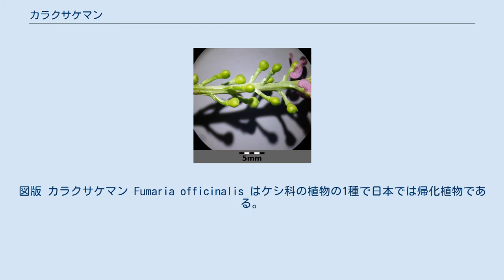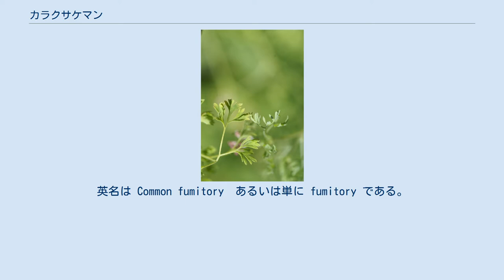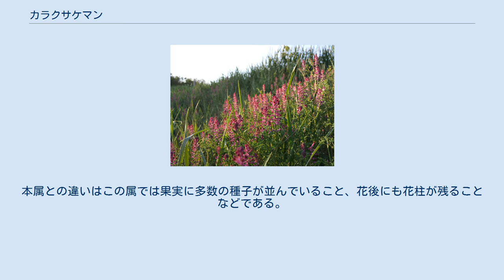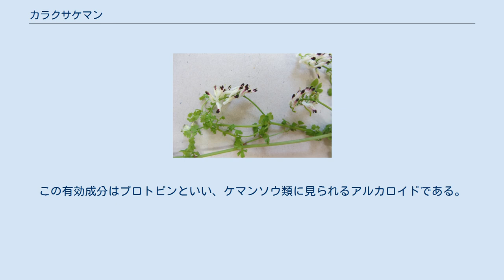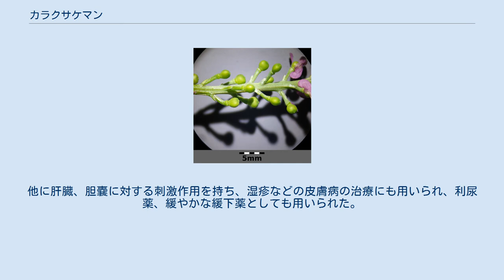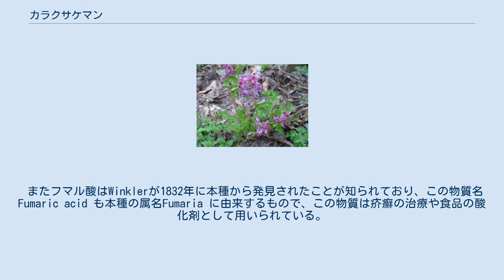カラクサケマン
図版 カラクサケマン Fumaria officinalis はケシ科の植物の1種で日本では帰化植物である。
ムラサキケマンに似た花を付けるがずっと小型で、よく枝分かれして広がる。
薬草としても知られている。
 1年生、あるいは2年生の草本で、全体に柔らかい。
茎や葉は全体に白みがかった緑色をしている。
草丈は20-35cmほどになり、また全体に毛がない。
ただし茎はよく伸びると20-90cmにもなり、その繊細で柔らかい茎は他の草と絡まり合って生長する。
茎は太くて稜があり、基部から先端まであちこちで盛んに枝を出す。
葉は3回羽状複葉で、裂片は狭披針形から線形で、さらに浅く、あるいは深く裂ける。
最終裂片の幅は1-2mmほど。
 花期は春から夏にかけてで、分枝した枝先に多数の花を付ける総状花序を作る。
1つの花序で花数は10-30個ほど。
個々の花は小さな蕾の時期には上を向いているが、開花の頃には花柄が曲がって横向きになる。
萼片は2枚で楕円形。
長さは1.5-2mmで少数の深い歯があり、下から花弁を支えるようについている。
花弁は4枚、部分的に互いに合着して筒状になり、先端部がわずかに開く。
上側の花弁の基部は膨らんで袋状の距を作っている。
他の花弁もこの弁とほぼ同じ長さを持ち、全体で左右相称な形となる。
花の長さは距を含めて8mmほど。
花弁は淡紅色から紅紫色で、先端部がやや色濃くなる。
おしべは6本あるが、それぞれ3本ずつ花糸の部分が合着しているために、見た目では雄しべは2本で、それぞれの先端に葯が3つある、という風に見える。
めしべは1個で、子房は楕円形をしており、その先端から細い花柱が出て、先端はＴ字型の柱頭となっている。
柱頭は紫紅色になっており、小さな花弁のように見える。
子房と花柱は花糸に、柱頭は葯に挟まれた形になっている。
花柱は受粉の後に脱落する。
果実は堅果で、やや扁平な球形で、緑色から藁色をしており、果皮は固くてその表面はざらついている。
果実の大きさは径25mm。
種子は1個、茶色だが、散布の際は果実ごと落ちる。
 学名の種小名はラテン語で「薬用の」を意味し、後述のように古くからヨーロッパで薬用とされたことによる。
英名は Common fumitory　あるいは単に fumitory である。
和名は唐草毛鬘で、華鬘は仏殿の装飾のことである。
 原産地はヨーロッパの中南部である。
しかし現在では南北半球の温帯域に広く帰化している。
 薬用に栽培されることから日本では明治末期に持ち込まれたもので、帰化植物として発見されたのは1969年に北海道札幌市での発見がもっとも古い。
2015年時点では北海道から四国まで拡がっている。
 ヨーロッパでは荒れ地や耕作地によく繁茂する。
畑地の主要な雑草の一つである。
 日本では都市部や農耕地の空き地で見られる。
 カラクサケマン属は地中海沿岸から北アフリカ、中央アフリカ、ヒマラヤにかけて、それに東アフリカの高地に分布し、約50種ほどが知られる。
 日本に在来のものはないが、帰化種としては本種によく似たものとして次の2種がある。
 これらは判別が難しく、往々に混同され、図鑑等でも間違えている例があるといい、このほかにも数種が侵入しているともいわれている。
 日本産で近縁なものとしてキケマン属 Corydalis がある。
やはり柔らかな草本で、往々に粉白色を帯びる。
本属との違いはこの属では果実に多数の種子が並んでいること、花後にも花柱が残ることなどである。
しかし花の様子はやや似ており、特にムラサキケマン C. incisa は花色がよく似ている。
ただしこの種の花は長さが12-18mmあって本種よりかなり大きい。
しかしこの種も開花期の終期には矮小化した花を付けることがあって、そうなるととても似てくる。
とはいえムラサキケマンは草丈20-50cmのほぼ直立する草で、時に多少の枝を出す程度のもので多く枝を出して這い回る本種とは紛れることはまずない。
なおキケマン属にもつる性の種はあるが、たいていは黄色い花を付ける。
 ヨーロッパでは薬草として用いられた長い歴史がある。
ただし後述のように貴重な薬草と言うよりはよく繁茂する雑草との把握が強いようである。
 全草を花期に取り、乾燥させて用い、これをフマリア草と呼ぶ。
浄血剤や心拍を遅くするための薬として用いられた。
この有効成分はプロトピンといい、ケマンソウ類に見られるアルカロイドである。
他に肝臓、胆嚢に対する刺激作...